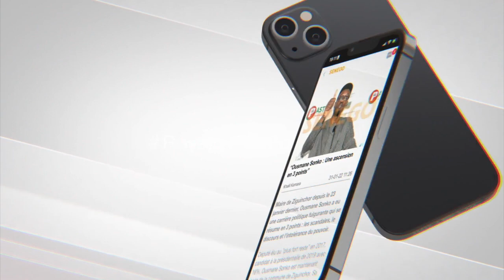Incendie du marché Ocass: Antoine Diome salue l’apport de la population qui a aidé à éteindre le feu